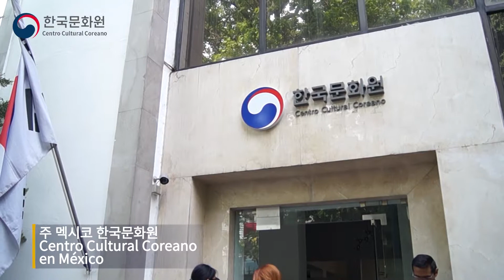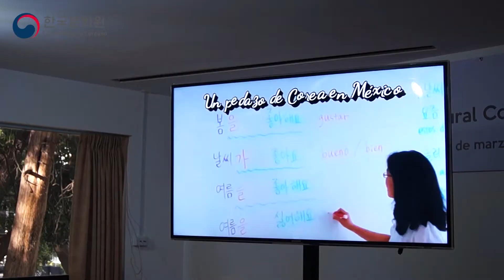[Centro Cultural Coreano] 170331 5to aniversario del CCC en Mexico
주 멕시코 한국문화원 개원 5주년 기념식